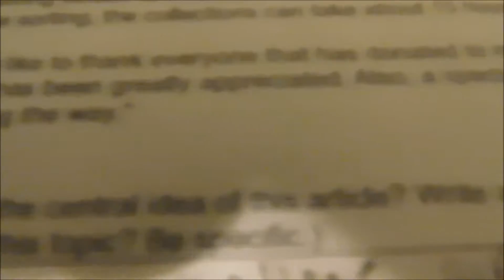DAILY VLOGING!?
Soo Am I Starting Daily Vloging Or Am I Going To Just Do ASMR, Look It Up Its Weird
Thats it